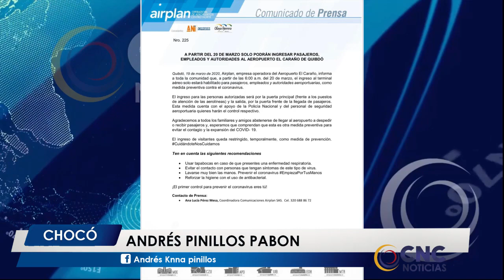Aeropuerto el Caraño restringe acompañante por prevención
Mediante un comunicado Airplan operador del aeropuerto el Caraño de Quibdó, informa a la comunidad que a partir del 20 de marzo del presente año desde las 6 de la mañana inician las restricciones en la terminal aérea.